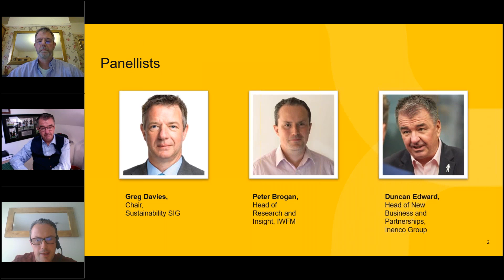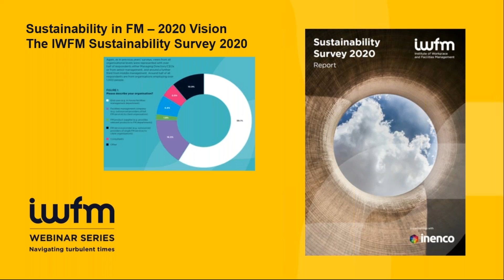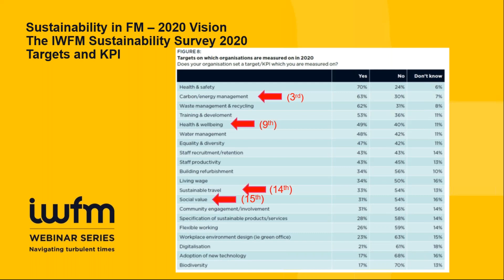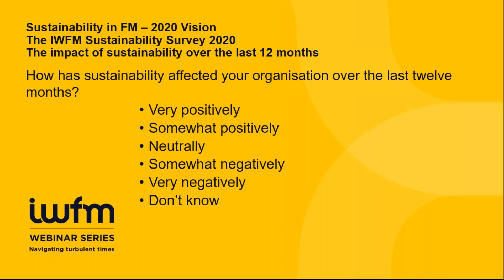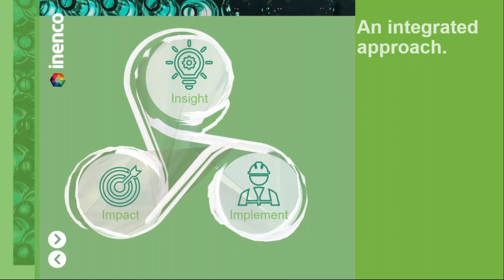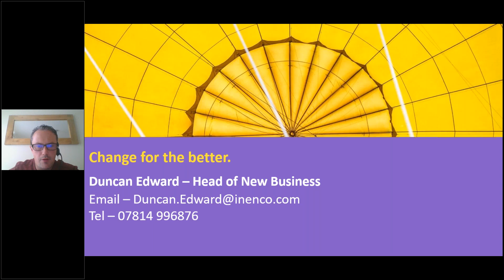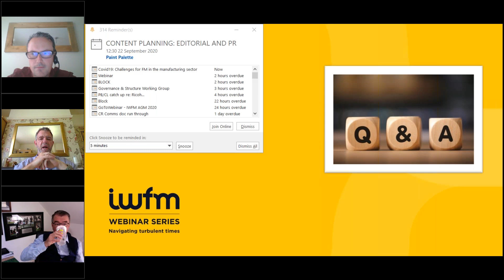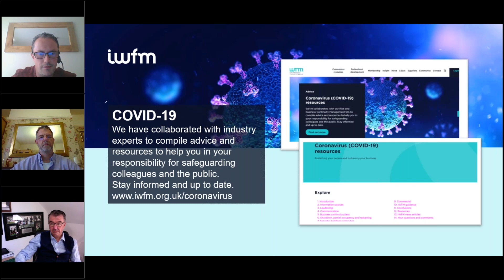Sustainability today's landscape and how to create change